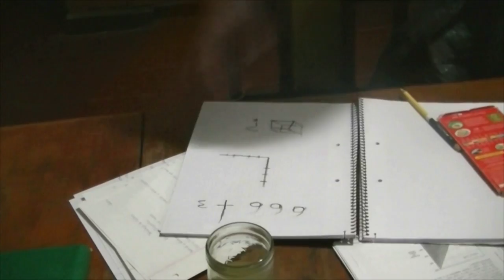Devo - Cold War (Unofficial Video ) 1080p (Full-HD)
Video no oficial
Dirección: Neri Joel Guillén.
Neri Productions
con la ayuda de La Plapla (Productora Independiente)
La Rioja Capital
Año: 2013